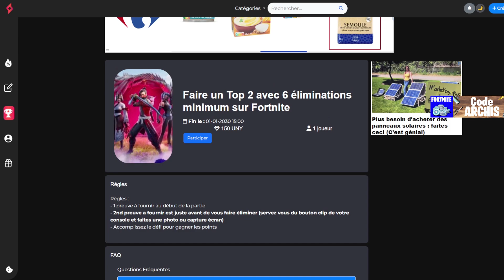Guide Complet Quete CLASSÉ sur Fortnite Chapitre 6 Saison 1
Guide Quetes Classé et cadeaux gratuit en récompenses est à récupérer sur Fortnite, je vous montre comment récupérer ces cadeaux, techniques et astuce facile pour avoir cadeaux.

Sommaire :
0:00 - Intro
0:40 - Quêtes Classé
4:00 - Outro